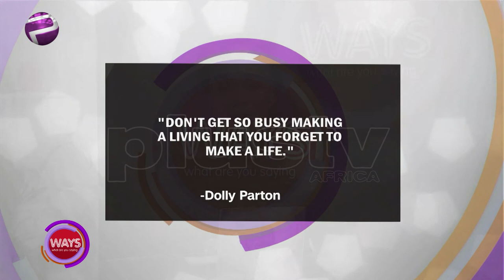Excelling At Work Shouldn't Be The Definition Of Success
Modupe Lanre Akinsiun a certified global leadership consultant reiterates on why people really need to pick their right battles and shun the mentality of always wanting to appear perfect or Living in the standards of others.
 she also brings in the margin between irresponsible territories and creating a balance in ones work life and the show comes to a halt with answers been proffered to audience questions.